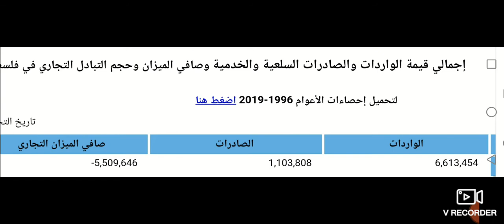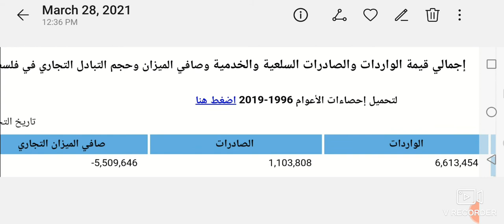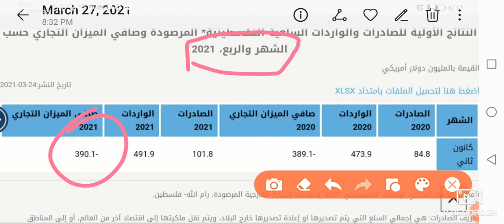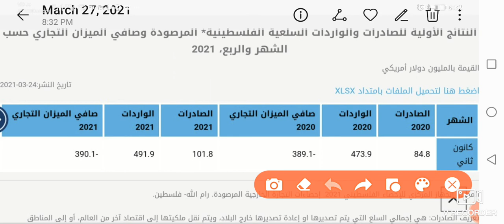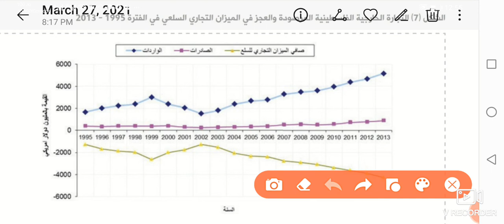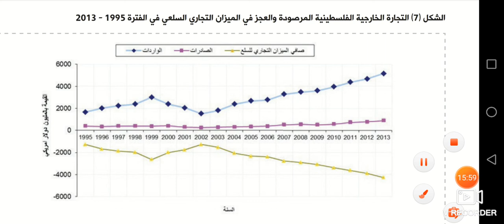الميزان التجاري Trade Balance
الميزان التجاري؛ المفهوم والمكونات وواقع الميزان التجاري الفلسطيني